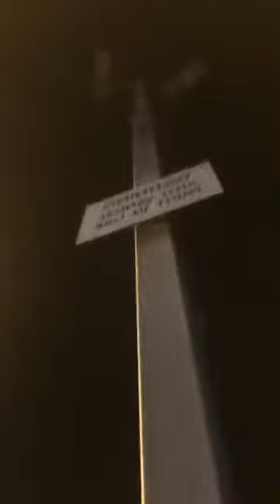12/4/2020-FB Live: On live while in the garden with the boys